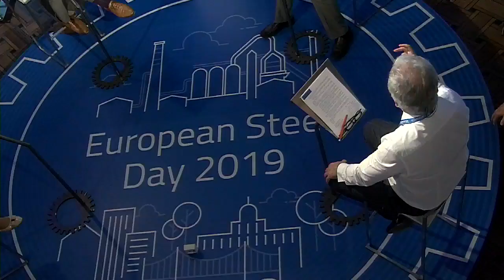European Steel Day 2019: Transitioning to the future of EU industry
European Steel Day 2019 took place on Wednesday, 26 June 2019 at the Concert Noble in Brussels.

European Steel Day 2019: Transitioning to the future of EU industry examined the many changes taking place in the EU and the world today – for instance, in environment and trade policy – and how these changes will affect not just the European steel industry, but also sectors related to it. It looked at how policy makers and business leaders intend to continue the transition to a cleaner, more circular EU economy in the coming years.

16:20 – Policy roundtable
Trade policy in a renewed EU industrial strategy
• Christopher Beauman, Senior Adviser, European Bank for Reconstruction and Development (confirmed)
• Mario Caldonazzo, CEO, Arvedi; Vice-President, Federacciai (confirmed)
• Jonathan Holslag, Professor of International Politics, Free University of Brussels (confirmed)
• Miapetra Kumpula-Natri MEP, S&D (confirmed)
• Massimiliano Salini MEP, EPP (confirmed)
17:20 – Round-up and closing by moderator
End of conference
17:20 – European Steel Day 2019 reception and walking dinner
20:00 – End of European Steel Day 2019